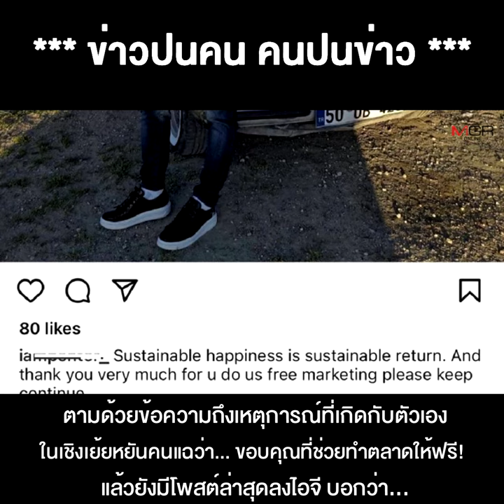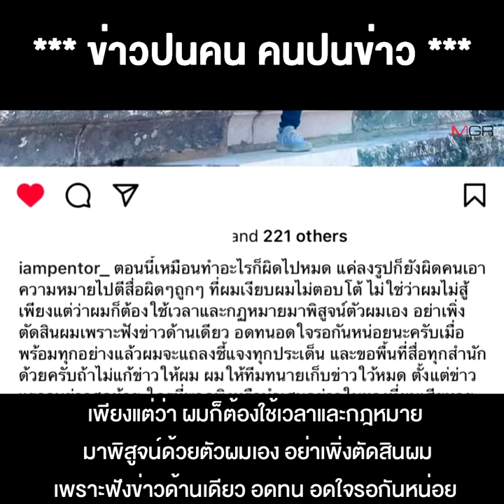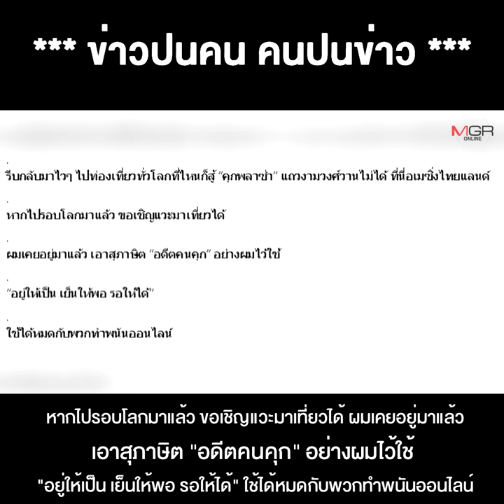ก้อมาดิครับ..."เฮียชู" ส่งสารถึง"สารวัตรซัว" อย่ามัวขู่ฟ้อง ท่องโลกมิสู้ท่อง คุกพลาซ่า !!